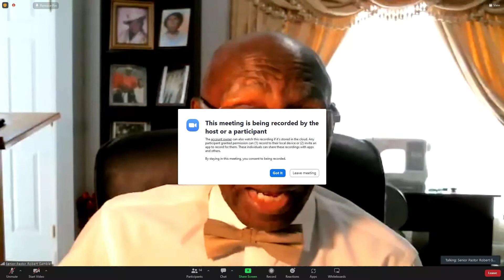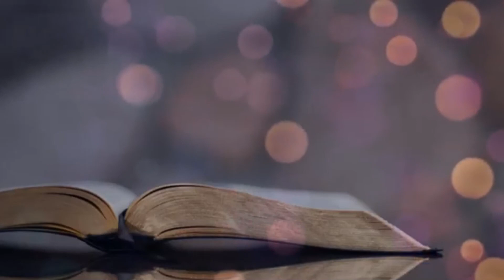Senior Pastor Robert Gamble | Lead Me To Calvary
Pentecost Inspirational Baptist Church
Newark NJ
via Zoom
07/17/2022